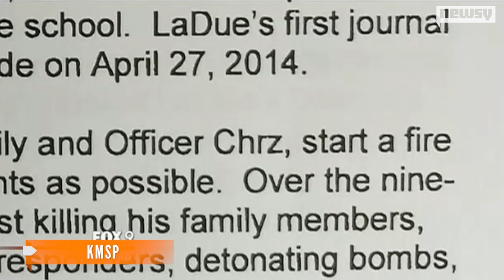Police Say Minn. Teen Was Planning Massacre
A teenager has been arrested, and police say it may have been just in the nick of time. A journal by John LaDue, 17, revealed a plot to kill many.